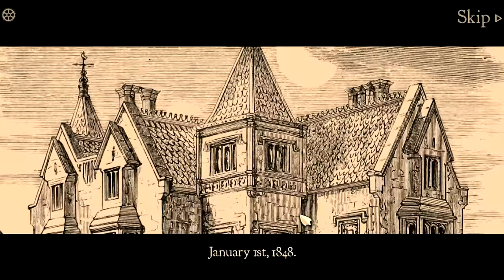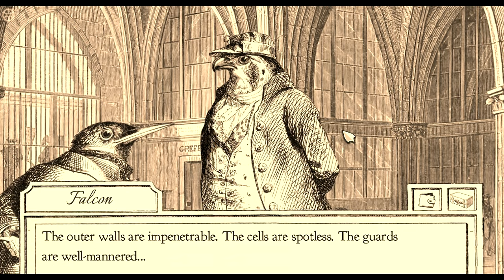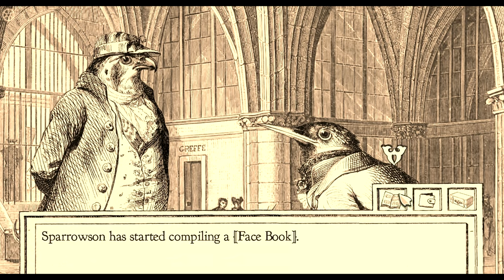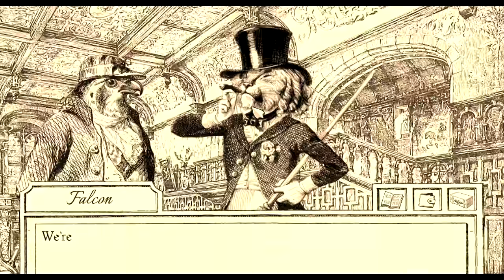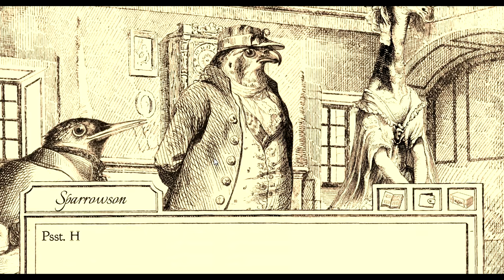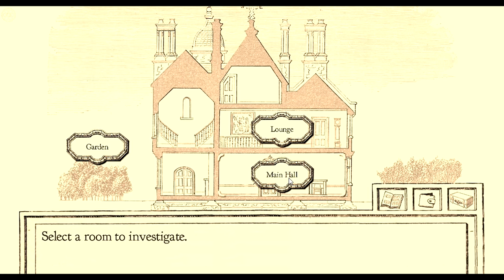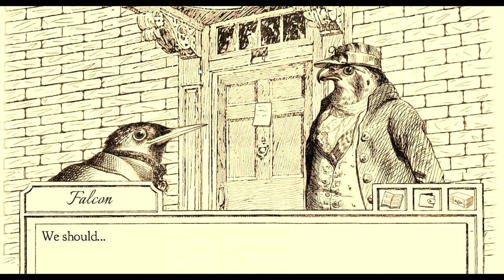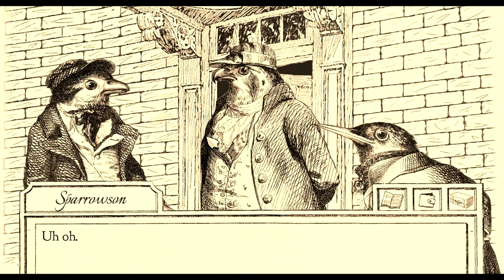Aviary Attorney - Bird Lawyers & Terrible Puns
Aviary Attorney is a game about birds being lawyers in 19th Century France, so naturally I got a special guest in to help me with this one...